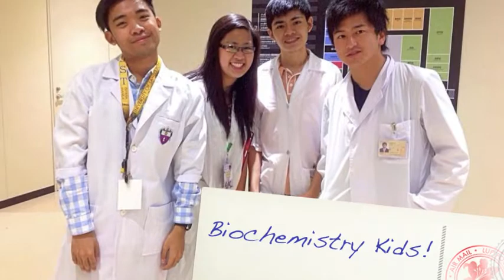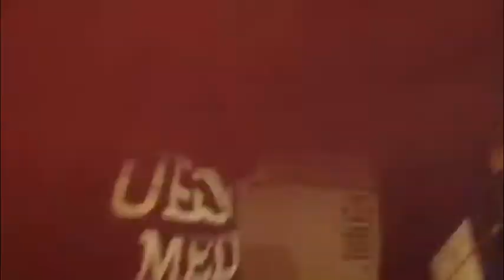Spring in Kanazawa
AIMSEP Japan Kanazawa: April 1-7, 2014.

Credits:

Simple Plan ft. Taka (One Ok Rock) - Summer Paradise

Photos:
Gellie Fandino
Taito Ito
Mirai Sawa